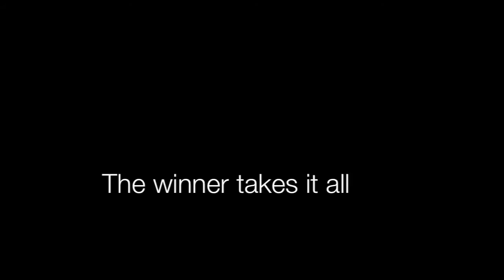The winner takes it all (cover by Eline Chiara)